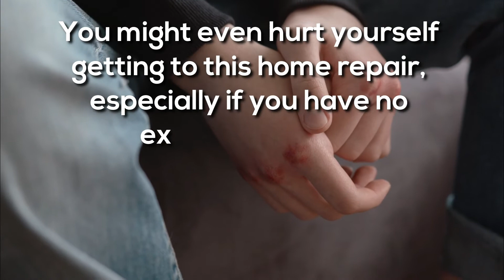Pressure Washing Sacramento California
Pressure Washing Sacramento CA

You've come to the right place if you're looking for an experienced pressure washing business that can give you with the absolute pressure washing and roof cleaning services you need to keep your property looking its best.

The pressure washing Sacramento CA understands that your home is likely one of the most significant ventures you'll ever make, and we want to do everything we can to help you keep it looking its best while also protecting it from harm. With our vast range of high-quality pressure washing services, you'll have access to all of the tools you need to do so.

The purpose of pressure washing is to maintain your property clean, free of all the dirt, mold, mildew, and bacteria that thrive in and around homes and businesses. This not only keeps your property's curb appeal and reputation intact, but it also keeps your family, employees, tenants, and visitors safer by lowering the possibility of deadly germs coming into touch with them.

We will take care of all your handyman work!